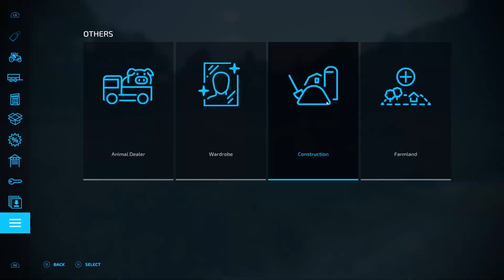TLX 3500 v1.0 Behind the Scenes | REVIEW | FS22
Hi there!!!

This video is different, recorded myself preparing the 2 review videos for the 3500, the work done behind the scenes while working on it and everything that happened to be able to produce and release the 2 parts of the videos for the TLX3500

I hope you enjoy the process!!

Video Content:
0:00 Intro
0:23 Setting the trucks
0:54 Setting the attachments
1:36 Setting them together!
1:55 Finding the spot on the map
2:07 Preparing the scenario
2:32 Cleaning the area
5:32 Landscaping!
5:55 Cows time!
6:18 Beautify time
7:32 Running basic tests
8:10 Mack Superliner Time!
8:24 Outro